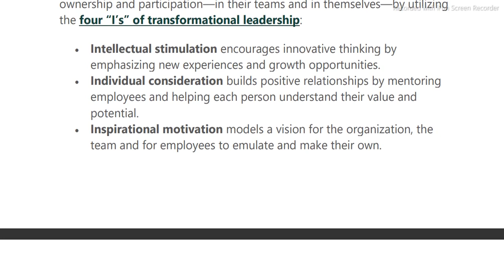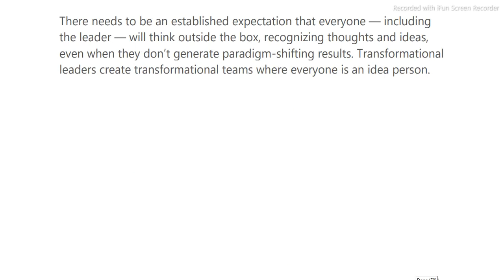BUSINESS ORGANISATION AND MANAGEMENT (52411102) ANSWER KEY 2022